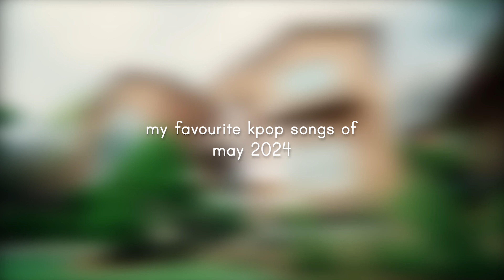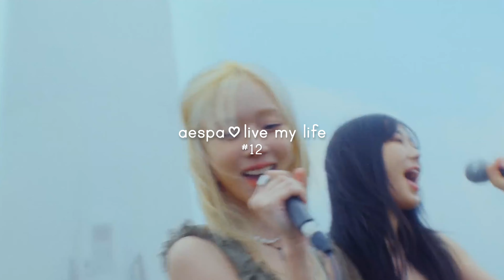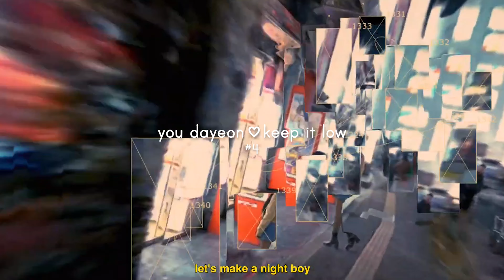my favourite kpop songs of may 2024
hello everyone! here are my top 15 tracks from this past month! a really good month for music, in my opinion, and i'm finally feeling like a nctzen being a triples stan. let me know your favourite songs from may in the comments below!

artms loona odd eye circle triples newjeans aespa yves suho exo you dayeon girls planet 999